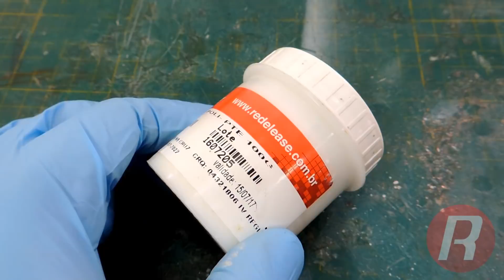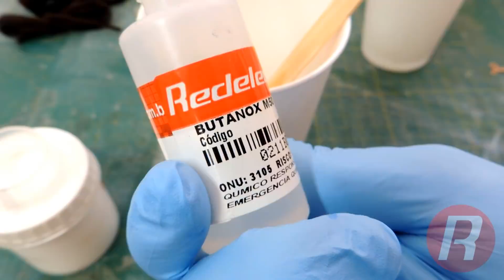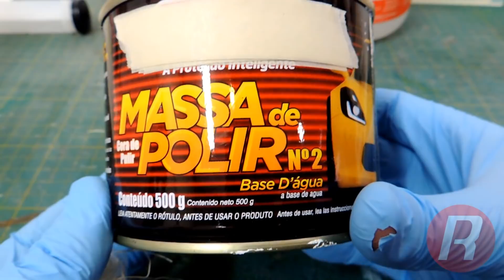PINGENTE DE ORGONITE - FAÇA O SEU! I Kaka Craft na Redelease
Sejam todos muito bem vindos a mais um vídeo! Hoje nosso mestre Kakacraft vai mostrar mais uma técnica de fabricação de Orgonite. Espero que vocês gostem! :D

- Fio de Cobre
- Pedras
- Martelo
- Pinça
- Lixa 80
- Massa para polir número 2
- Cordão

Acompanhe o Dia a Dia aqui!